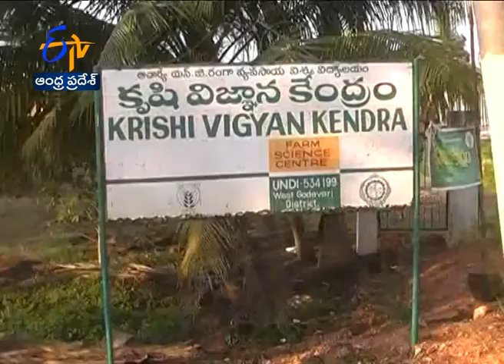ప.గో. జిల్లా ఉండి కేవీకేలో కిసాన్‌ మేళా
వ్యవసాయ విశ్వవిద్యాలయాలు, పరిశోధన స్థానాల నుంచి నూతన వంగడాలు విడుదల అవుతున్నాయి. మేలైన రకాలను శాస్త్రవేత్తలు రూపొందిస్తున్నారు. అయితే అవన్నీ రైతులకి
అందడం లేదు. వ్యవసాయ విస్తరణ సేవలు బలంగా లేనందువల్ల...కొత్త వంగడాలేవీ సామాన్యుల రైతులకి చేరడం లేదు. అలాగే ఆదర్శ సాగు విధానాలు తెలియడం లేదు. కాగా పరిశోధన కేంద్రాలలో నిర్వహిస్తున్న కిసాన్‌ మేళాలు...అంతో ఇంతో అన్నదాతలకి అవగాహన కల్పిస్తున్నాయి. పశ్చిమ గోదావరి జిల్లా ఉండి కేవీకేలో జరిగిన మేళా సైతం...అలాంటి ఆధునిక సాగు, లాభదాయక పంటల్ని ఎలా పండించవచ్చో...ప్రత్యక్షంగా చూపారు.